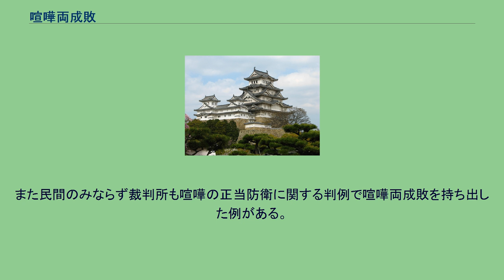喧嘩両成敗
喧嘩両成敗（けんかりょうせいばい）とは、中世および近世の日本の法原則の1つ。
喧嘩に際してその理非を問わず、双方とも均しく処罰するという原則。
中世後半になると、社会が不安定となり、境相論などを訴訟によらず実力によって解決（自力救済）しようとする故戦防戦が頻発するようになる。
こうした事態に対応するために、武断的・簡潔的に処理することを目的としたものである。
その思想的背景には、中世の人々が双方の損害を等価にしようとする「平衡感覚」と「相殺主義」への強いこだわりが指摘される。
当時の人々はやられた分をやり返すのは正当な行為だと考えており、過剰なやりかえしが引き起こす「復讐の連鎖」が止まらないことが珍しくなかった。
ここでいう喧嘩とは現代でいう少数人数による殴り合いなどといった狼藉事件のみを指すのではなく本来の字義である「騒動」「喧騒」の意味であり、一族や村落を挙げた抗争事件や境界紛争なども意味している。
喧嘩両成敗は、紛争当事者同士の「衡平感覚」を考慮しつつ、緊急に秩序回復を図るための決手段とも言える。
「問題を起こしたら双方を処分」するのではなく、「問題を武力で解決（故戦防戦）しようとしたら双方を処分。」である。
なお、当時の「平衡感覚」と「相殺主義」に関する記録に残っている実例として、京の店に元結を取りに来た下女が品物ができてないので店主を罵倒したことから端を発して、最終的には侍軍団同士の洛中での衝突に発展して吉良家による調停で手打ちとした件があげられる。
詳細は「喧嘩両成敗の誕生」参照。
その最古の例は文安2年（1445年）4月に藤原伊勢守の名前で出された「喧嘩口論堅被停止訖、有違背族者、不謂理非、双方可為斬罪、若於加担人有者、本人同罪事」とある高札であるとされている。
ただし、それ以前においても故戦防戦を行う者に「不論理非（理非を論ぜず）」双方とも罰するとする規定は、観応3年（1352年）9月18日に室町幕府が定めた建武式目追加第60条に遡ることができる。
ただし、これは幕府の訴訟に従わず、実力行使によって紛争を解決しようとする者を罰する規定であって限定されたものであった。
それが時代が下るにつれて、双方同罪・単純な公平という要素が強調されるとともに、支配者による訴訟規則の遵守と言う観点から境相論以外の一般の揉め事に対する実力行使（すなわち「喧嘩」）に対しても拡大したものと考えられる。
こうした考え方は戦国時代の分国法にも取り入れられ、今川氏の「今川仮名目録」では「喧嘩におよぶ輩は理非を論ぜず双方とも死罪」「喧嘩を仕掛けられても堪忍してこらえ･･とりあえず穏便に振る舞ったことは道理にしたがったと･･して罪を免ぜられるべき」（第8条）とある。
武田氏の「甲州法度之次第」には、「喧嘩はどの様な理由があろうと処罰する。ただし、喧嘩を仕掛けられても、我慢した者は処罰しない」とある。
ただし、喧嘩両成敗を明確に定めた分国法は、この二つの他に長宗我部氏の「長宗我部氏定書」の計3点に過ぎない。
分国法を定めていない大名が、個別法令として喧嘩両成敗を採用した例は少なくないが、これらは最終的に自力救済を抑制し大名裁判権を確立するための過渡的な処置であった。
また、その単純明快さゆえに、しばしば安易な運用で事の理非が蔑ろにされる危険がつきまとった。
遺恨のある相手を名指しして切腹することで、相手にも腹を切らせる「指腹（さしばら）」という喧嘩両成敗を利用した復讐も行われた。
こうした風潮は江戸時代前期まで慣習法として継続されるが、文治政治への転換の中で儒学者達からの批判を受けることとなった。
もっともあくまで批判は「双方それぞれにどんな非があったかを吟味せずに、同罪として処断する」という乱暴な運用についてであり、「喧嘩においては片方が正しいという事はあり得ず、双方ともに非がある」という理屈は分かりやすく、また双方納得しやすいものであった。
現代では特に子供の喧嘩の処断などで教師や親がこの理論を持ち出すケースが多い。
また民間のみならず裁判所も喧嘩の正当防衛に関する判例で喧嘩両成敗を持ち出した例がある。